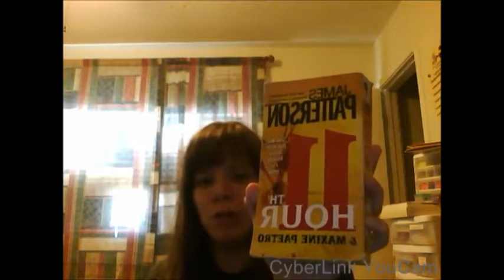11th Hour James Patterson & Maxine Paetro/Great Book/